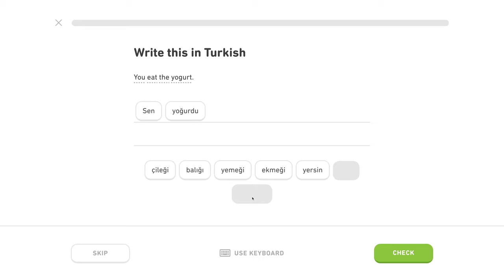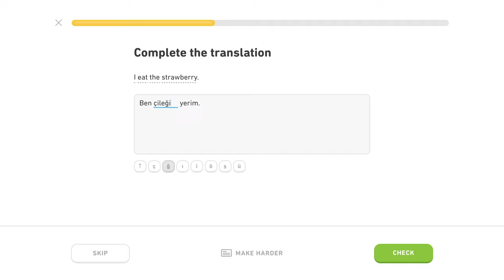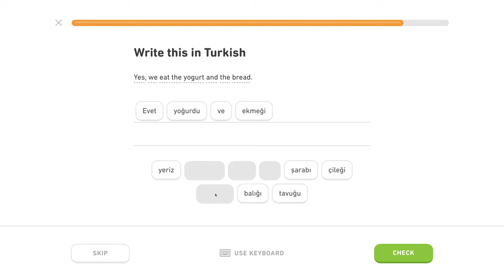🇹🇷 Akuzatív - Level 3/5, lekcia 3/6 - Turecky s Yetim